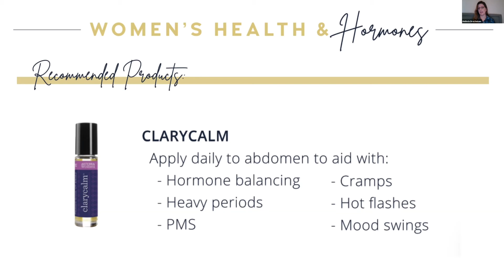One simple, natural solution for painful or heavy periods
Melinda King Brecheisen 3 x author and essential oil expert shares a top tip for painful or heavy periods.

This is a short clip from a full hours workshop that took place in our womens health membership.